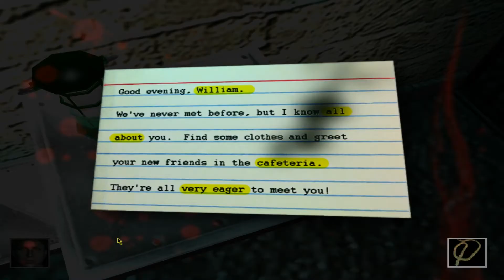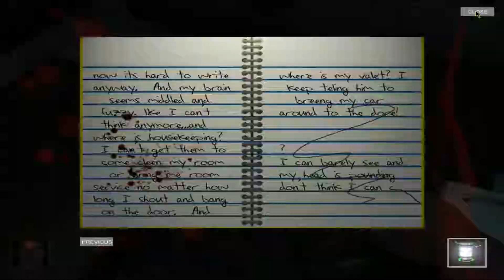Stonewall Penitentiary Public Demo 2008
Man wacht nackt und als Mann in einer heruntergekommenen Gefängniszelle auf.
Eine Frau scheint neben uns auch gefangen zu sein.
Sie und uns können wir befreien...

Demo von 2008

Mittlerweile gibt's auf Steam die Vollversion und komplett überarbeitet.

𝓢𝓮𝓲𝓭 𝓦𝓲𝓵𝓵𝓴𝓸𝓶𝓶𝓮𝓷:
𝙎𝙩𝙚𝙖𝙢: S_Rapid
𝙓𝘽𝙊𝙓 𝙇𝙞𝙫𝙚: DoomLady89
𝙁𝙤𝙧𝙩𝙣𝙞𝙩𝙚: DoomLady89
𝙋𝙡𝙖𝙮𝙨𝙩𝙖𝙩𝙞𝙤𝙣: ShooterBraut89

𝓥𝓲𝓮𝓵 𝓢𝓹𝓪𝓼𝓼!!